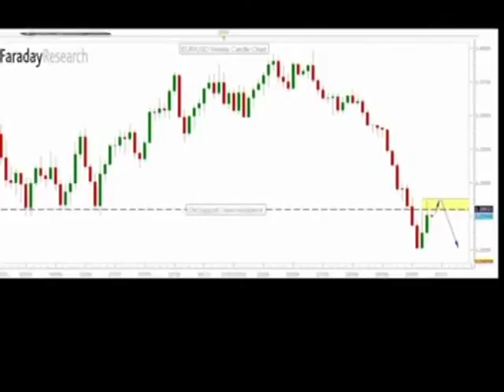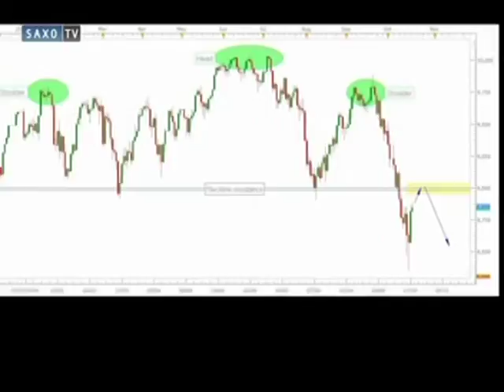Saxo Bank @ sbcTV 20.10.14